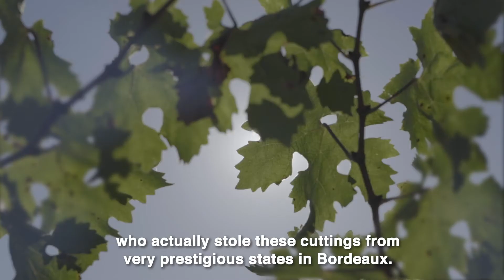BIODIVERSITY ON THE MAS LA PLANA ESTATE (DO PENEDÈS)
“If there’s a wine that people know about my family, this wine is Mas La Plana, and today here we are in the house of Mas La Plana. It’s very special to me because I was born in this house”
“To me, when I’m in Mas La Plana I really think about how important is to keep the balance of the vineyard. It comes to my mind some words of my grandfather that he used to say: the more we care for the earth, the better are our wines. He already back many years ago decided not to use any pesticides or any herbicides in the vineyard and through the years we have decided to turn this vineyard into organic viticulture. What we have learnt is that if you take care of nature, if you increase biodiversity, you get this balance on the wines, you get this finesse that comes naturally from nature.” Miguel Torres Maczassek (5th generation).